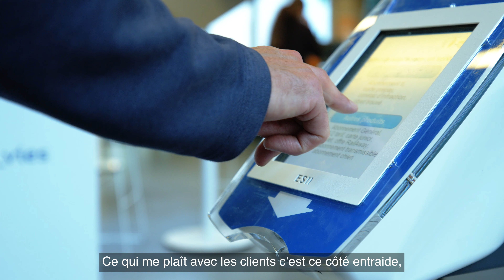Entre les lignes de Florence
Florence est conseillère clientèle et vente aux tl. Elle fait partie d’une équipe de 20 collaboratrices et collaborateurs qui traitent près de 80'000 demandes par année. La plupart des démarches : achat de titre de transport, recherche d’horaire, d’itinéraire, d’objet perdu peuvent se faire sur le site web des tl, mais quand les choses se corsent les clients se dirigent spontanément vers le centre clientèle du Flon. Le lien, l’échange avec une conseillère clientèle et vente reste privilégié.